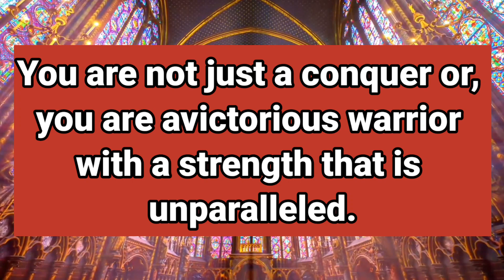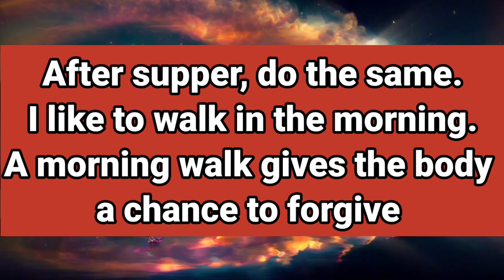💕🌈God Message Today | A Powerful public figure is doing this for you.. | God Says | prophetic word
God Message For You Today ] | GOD: Someone Is Coming To Help You &The Name is | God Message

This Video Includes All These Searches 👇

1. God message for me today
2. God message for me
3. God message
4. God's message
5. God message for you
god's message
prophetic word
god message today for me
god message
god message for you
god says